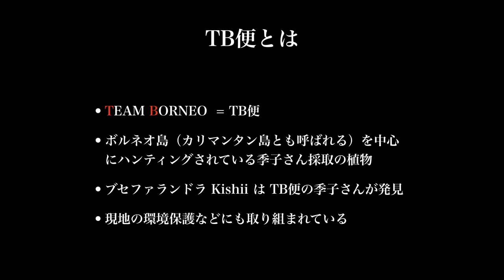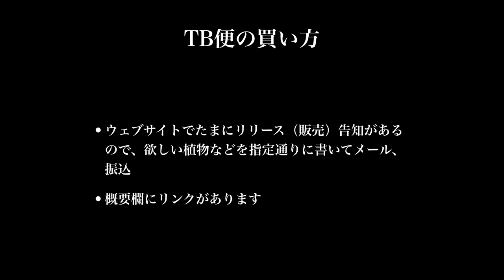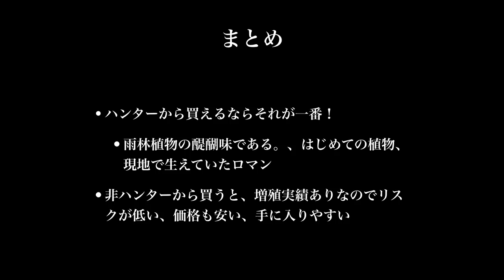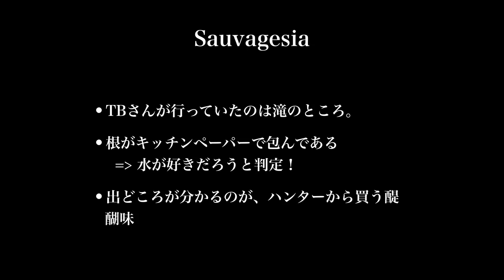【パルダリウム入門③】ハンターから植物を買う TB便の買い方 #021【パルダリウム】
TB便が届いたのでハンターから買う方法、メリットなどを解説しました。